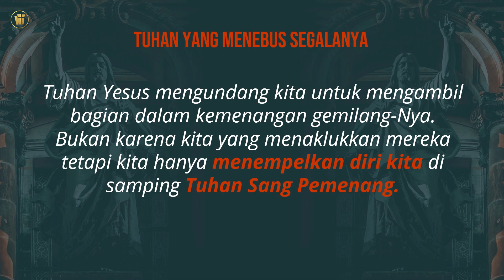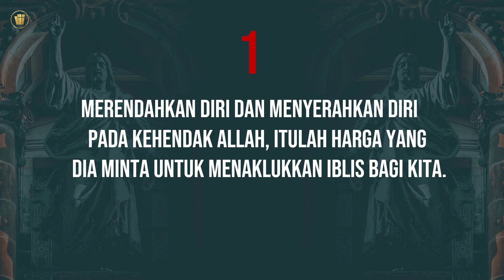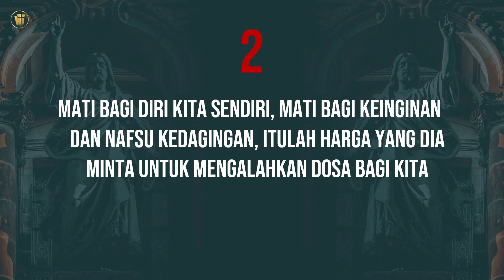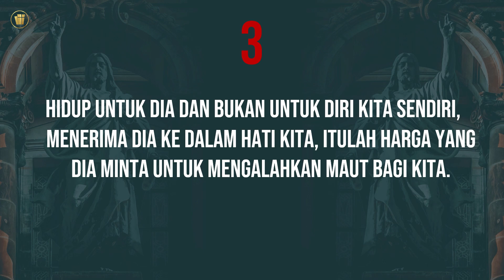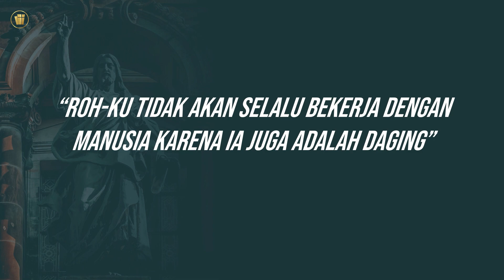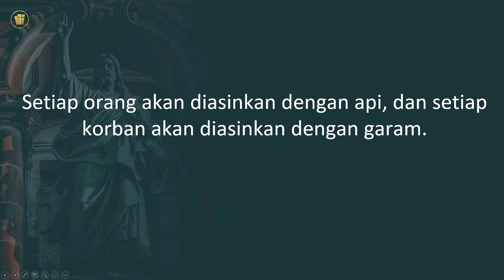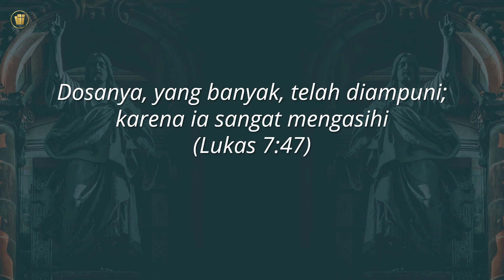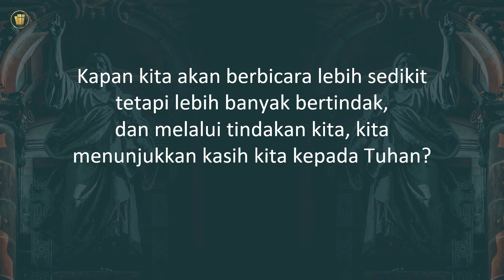CHRIST THE VICTOR. Online Experience-Gracia Community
Online Experience. Gracia Community Purwokerto. 29 April 2022
Theme "CHRIST THE VICTOR"